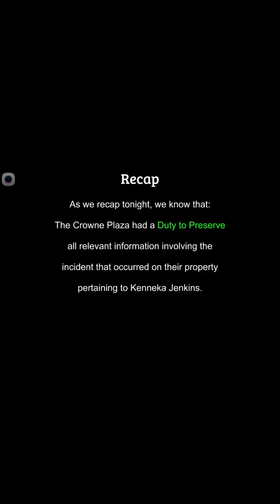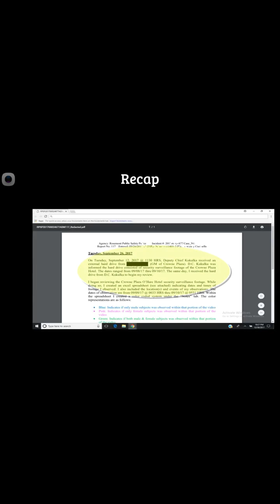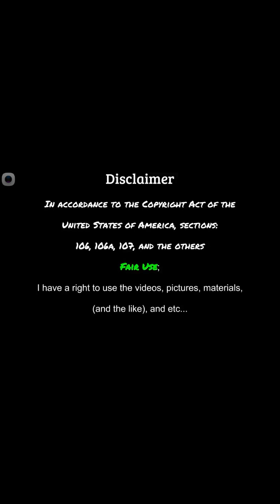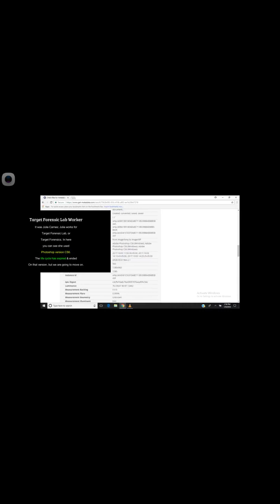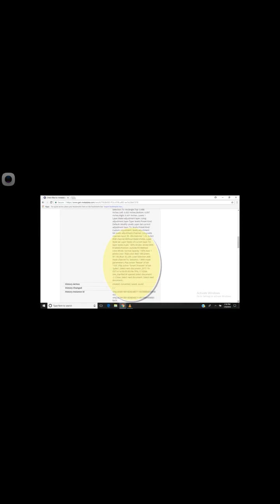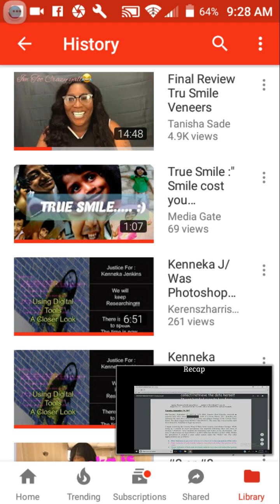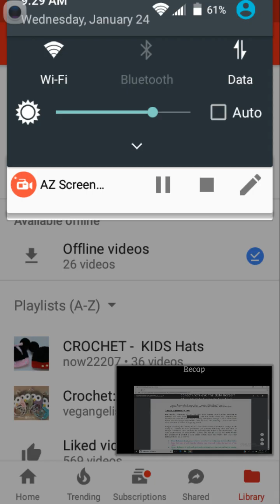HERE'S THE PROOF! NOW WHAT!!!?